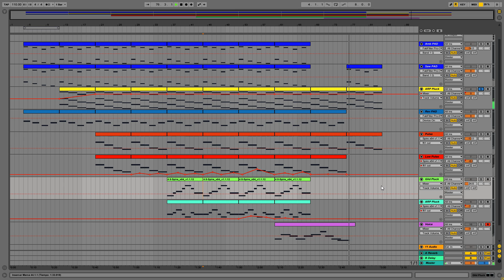Creating Ambient Synth Music In Ableton Live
Creating Ambient Synth Music In Ableton Live by Joseph Darwed

I don't know if I should continue with this song